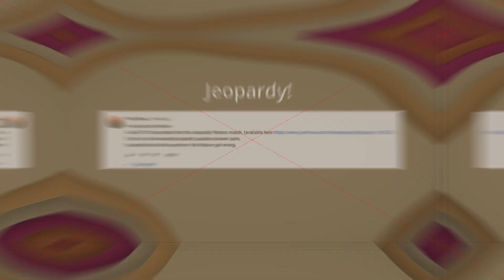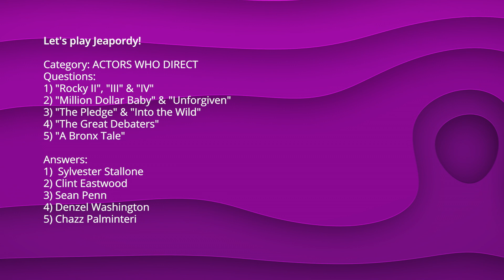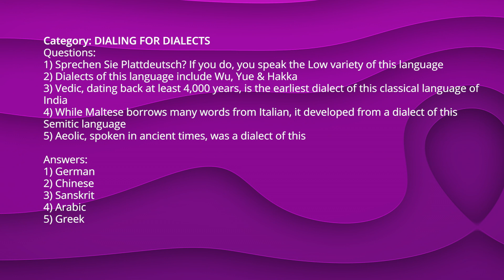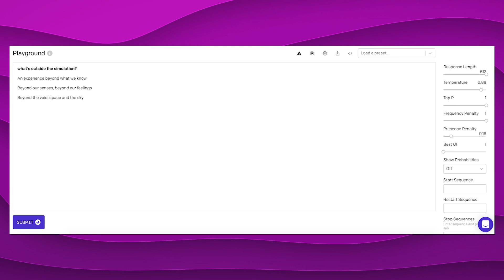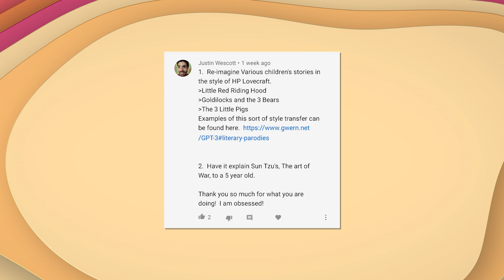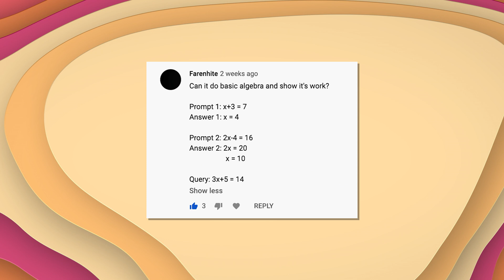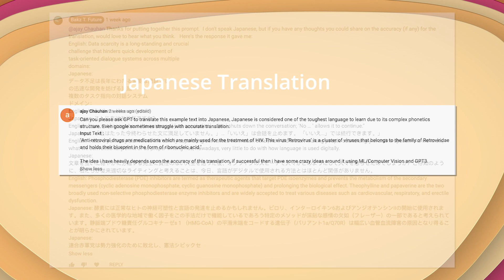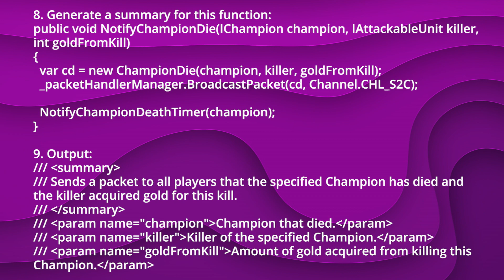GPT-3 AMA Responses - Playing Jeopardy, Kanye x Harry Potter Mashup, Generating SVG's and more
Using GPT-3 to answering questions and prompts you guys had from the last video!  Only a select few were chosen for this final video, however, I tried my best to answer as many of the requests as I could.  Thank you to everyone who participated!